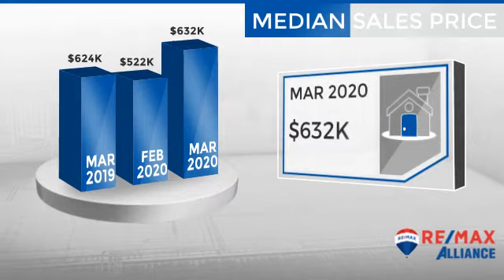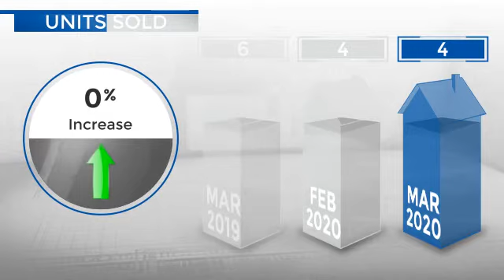Lyons,CO, Real Estate Market Update from REMAX Alliance,April, 2020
REMAX Alliance Video Update recapping market activity within Lyons, CO, during the month of April, 2020